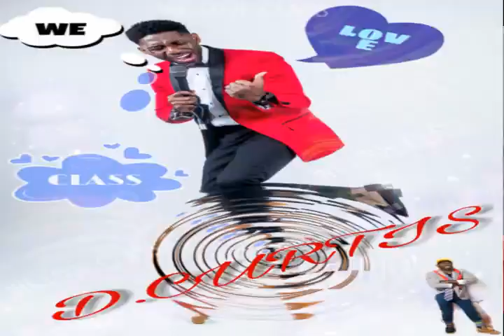Child Support Problem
LIB Comedy